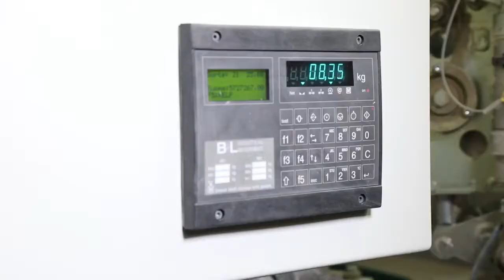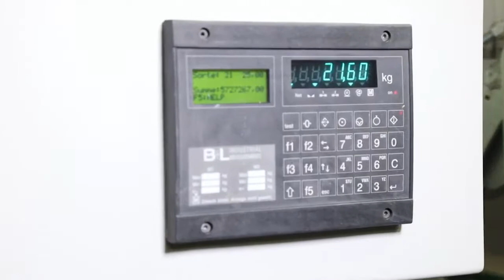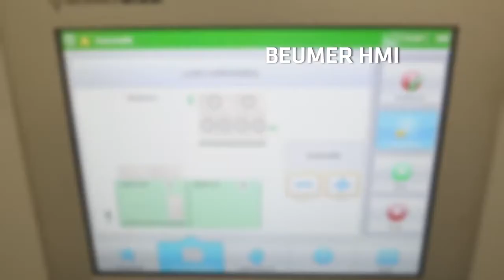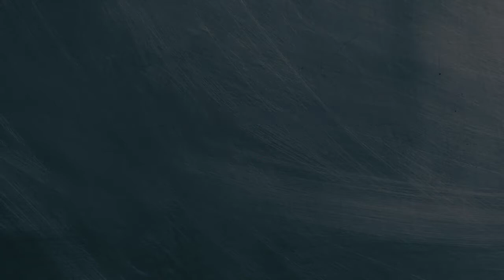The New Packaging Line for Röfix AG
BME GROUP couldn't be any more proud of BEUMER and their installation of a new packaging line.